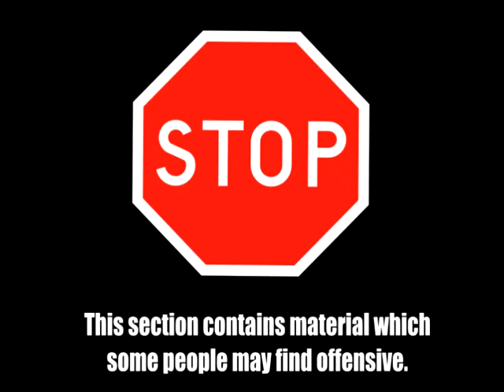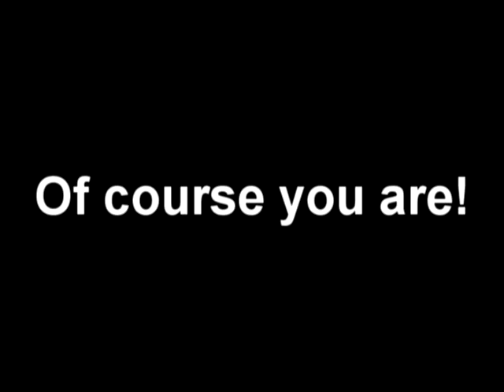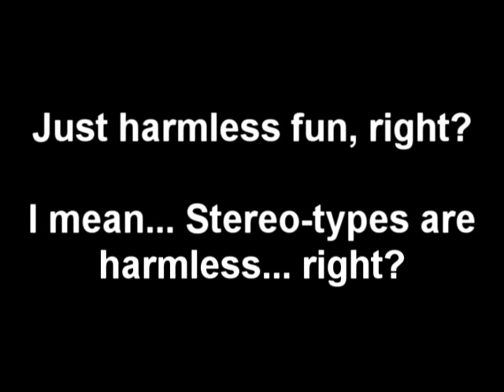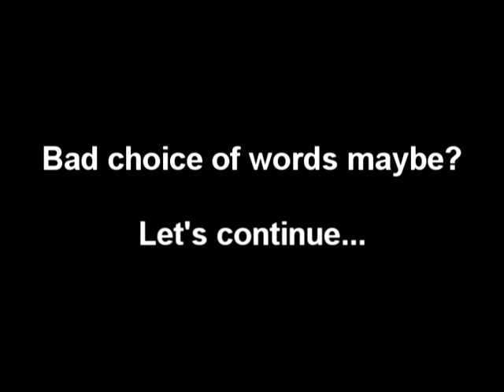Inequality in Video Games Part 1-4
A school project that I did for Sociology. It explains that there are inequalities in our video games and that there are many stereo-typical games that we may or may not know about.